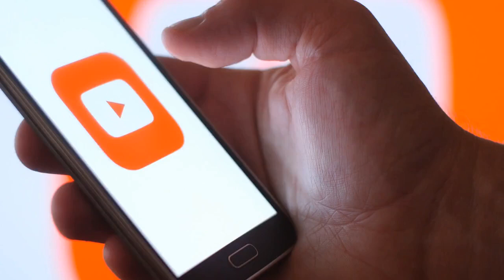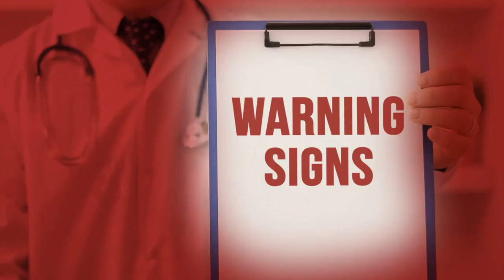11 Things You MUST NEVER EVER Do To Your YORKSHIRE TERRIER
11 Things You MUST NEVER EVER Do To Your YORKSHIRE TERRIER.

Yorkshire Terriers are well known for their long, silky coats which require regular grooming to keep them looking their best.
Neglecting their grooming needs can lead to matting, skin infections, and a host of other health problems.
It's essential to brush their coats regularly, trim their nails and keep their ears clean and dry.

Overfeed them:

Yorkshire Terriers are small dogs and have small stomachs, so overfeeding can cause obesity, which can lead to health problems such as joint problems, heart disease, and diabetes.
Stick to a balanced and controlled diet and avoid giving them table scraps.

Leave them alone for long periods:

Yorkshire Terriers are social animals and they crave interaction and attention.
Leaving them alone for long periods of time can cause anxiety and behavioral problems.
Make sure you provide them with plenty of socialization and playtime to keep them happy and stimulated.

Neglect their exercise needs:

Yorkshire Terriers are full of energy and they need regular exercise to keep them healthy and happy.
Neglecting their exercise needs can lead to obesity, boredom, and destructive behavior.
Make sure you take them for walks or play with them regularly to keep them active and healthy.

Use harsh training methods:

Yorkshire Terriers are intelligent and eager to please, but they respond best to positive reinforcement training methods.
Using harsh training methods can damage their confidence and trust in you, leading to behavioral problems.

Over-expose them to extreme temperatures:

Yorkshire Terriers have a very short coat, so they can be sensitive to extreme temperatures.
Over-exposure to hot or cold temperatures can cause heatstroke or hypothermia, so make sure to protect them from extreme weather conditions.

Neglect their dental hygiene:

Just like humans, Yorkshire Terriers need to take care of their teeth to maintain good oral health.
Neglecting their dental hygiene can lead to gum disease, tooth decay, and other health problems.
Regular brushing and dental chews can help keep their teeth clean and healthy.

Use rough handling:

Yorkshire Terriers are delicate and can be easily injured if they're handled roughly.
Always be gentle and use a supportive and confident grip when handling them.

Allow them to interact with aggressive dogs:

Yorkshire Terriers can be territorial and may not get along well with aggressive dogs.
Allowing them to interact with aggressive dogs can lead to fights, which can cause injury to both dogs.

Over-medicate them:

Yorkshire Terriers are small dogs and can be sensitive to medications, so it's important not to over-medicate them.
Always follow the recommended dosages and never give them medication without first consulting with your vet.

Ignore signs of illness:

Yorkshire Terriers can be prone to certain health problems, so it's important to be vigilant and watch for signs of illness.
Ignoring signs of an illness can lead to more serious health problems down the line.
If you notice anything unusual or if your Yorkshire Terrier is showing signs of illness, take them to the vet as soon as possible.

And that concludes our video on 11 things you must never do to a Yorkshire Terrier.
These tiny dogs are wonderful pets, but it's important to remember that they have specific needs that must be met in order to keep them healthy and happy.
By following the guidelines we've discussed today, you can help ensure that your Yorkshire Terrier lives a long and healthy life.

In conclusion, always make sure to provide your Yorkshire Terrier with regular grooming, exercise, socialization, and a balanced diet. Use positive reinforcement training methods, protect them from extreme temperatures, take care of their dental hygiene, handle them gently, and never ignore signs of illness.

Remember, your Yorkshire Terrier is more than just a pet, they're a member of your family, and they deserve all the love, care, and attention you can give them.